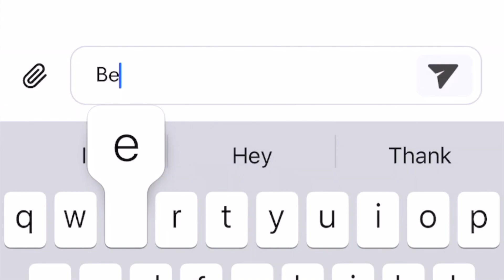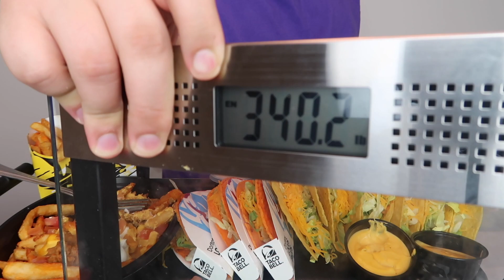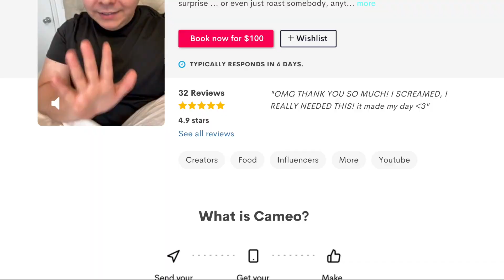$100 of Taco Bell • Nacho Fries, Cheese Sauce, Doritos Loco, Crunchwrap Supreme, Soft Taco • MUKBANG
Having a massive Taco Bell Feast!

Executive Producers: Jamie Babycado, Jodi, & Violeta R. RainbowStar

Taco bell to celebrate my weight loss. I love taco bell so much. The nacho fries are very good and so are the tacos.